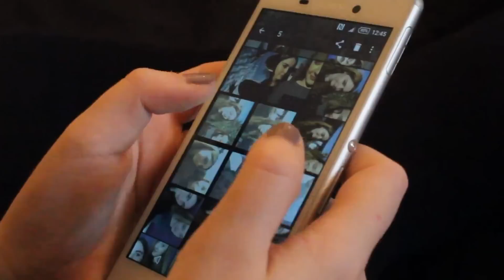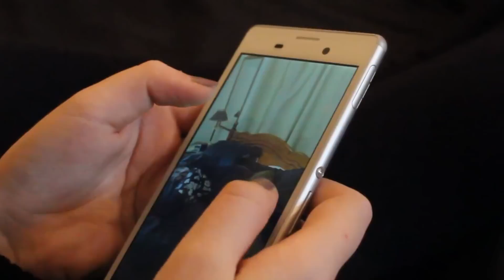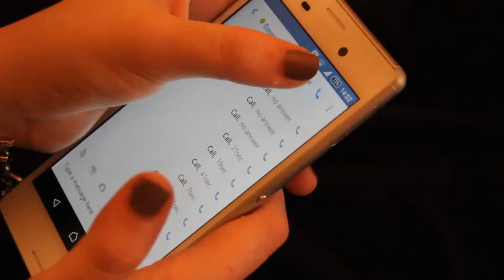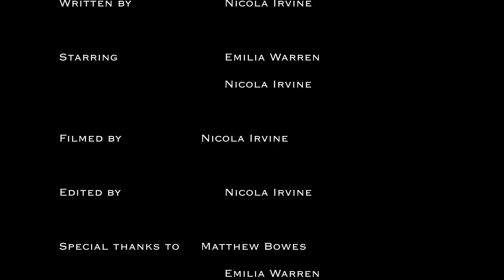IT'S BEHIND YOU | Short Horror Film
A young girl is haunted by a clown figure, will she escape?